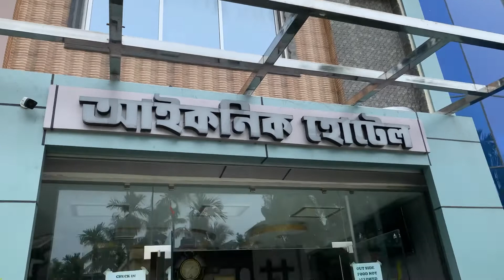Iconic Hotel || Cheapest Hotel in Digha || For Booking